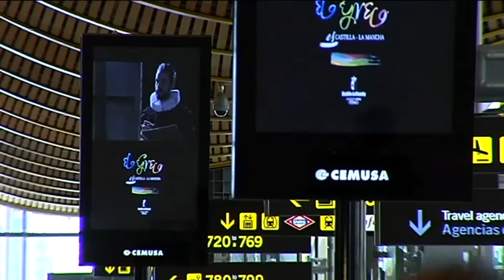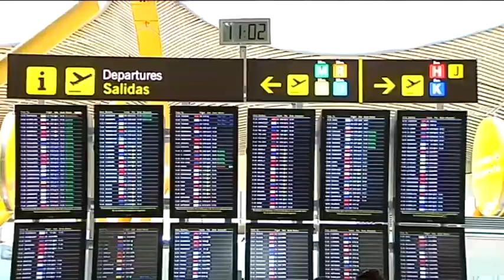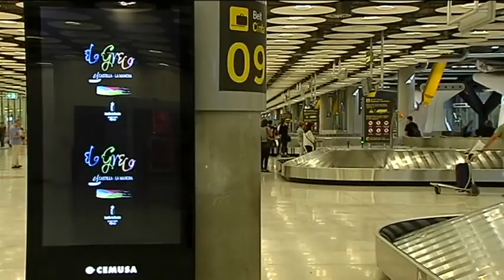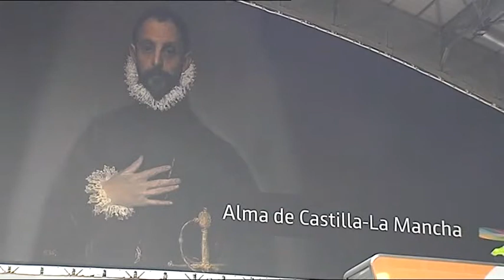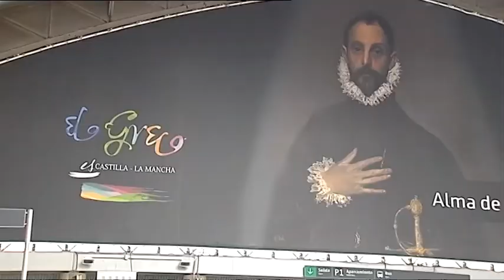El Greco en Atocha y Barajas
‘El Greco, alma de Castilla-La Mancha’. Así reza una gigantesca media luna que preside desde el mes de enero la Estación de Madrid-Atocha de la capital española y que, día a día, decenas de miles de viajeros –tanto nacionales como internacionales- pueden admirar a su paso por la principal estación de tren del país. Sin lugar a dudas, es un gran ejemplo más de la apuesta que está llevando a cabo el Gobierno de Castilla-La Mancha por promocionar los actos del IV Centenario del Fallecimiento del Greco.

Recientemente, el Gobierno regional anunciaba que el nombre de Castilla-La Mancha, ligado al de El Greco, iba a estar presente en el Aeropuerto Madrid Barajas –Madrid Barajas (actualmente cualquier pasajero ya puede contemplarlo), en las cuatro terminales de salidas y llegadas del aeropuerto madrileño (T1, T2, T3 y T4), a través  de un circuito de soportes  publicitarios digitales (Oppis, videowall, mupis y señalética) en el que actualmente se proyectan imágenes del rico patrimonio de nuestra región y de la maravillosa obra del pintor cretense.
Esta es otra de las múltiples acciones puestas en marcha por el Ejecutivo regional para impulsar el amplio catálogo de actividades que se están celebrando con motivo de esta conmemoración.
Parte del éxito que está cosechando este tipo de campañas es que hasta el pasado mes de junio más de un millón de visitantes hayan participado en las diferentes actividades programadas, como exposiciones, conciertos o representación de obras de teatro urbano.
Por eso, tras el magnífico resultado que está suponiendo la puesta en marcha de diferentes herramientas de promoción en las principales estaciones de tren de nuestro país y en los trenes AVE (con un incremento en el número de viajeros del 15 por ciento), ahora el Ejecutivo regional abre Castilla-La Mancha al mundo, ya que por el Aeropuerto Adolfo Suárez Madrid-Barajas discurren más de 40 millones de pasajeros al año, de los que cerca de 28 millones son pasajeros internaciones, además de operar las principales aerolíneas internacionales.
Estas acciones de promoción y de difusión de esta efeméride son fruto de un acuerdo que la presidenta Cospedal firmó en el mes de enero con la ministra de Fomento, Ana Pastor, y que, sin lugar a dudas, están favoreciendo el desarrollo turístico de nuestra región porque, con esta iniciativa, pasajeros procedentes de diferentes destinos internacionales van a conocer el enorme potencial con el que cuenta nuestra región, y se abre una puerta a Castilla-La Mancha en todos los rincones del mundo.
Ventajas de esta promoción
Esta promoción que se desarrolla en los aeropuertos ofrece un alto valor estratégico, puesto que va dirigida a un público masivo y que viaja frecuentemente. Por tanto, la principal ventaja que presenta esta clase de promoción es que su difusión e impacto son muchos mayores que una campaña tradicional.
A través de impactantes videowalls, mupis panorámicos, situados estratégicamente en las zonas de obligado paso por todos los pasajeros a lo largo de las terminales del Aeropuerto, permiten conseguir la inmediata visibilidad de la marca Castilla-La Mancha y El Greco. La principal ventaja de este modelo de promoción es que va a lograr un importante impacto en el público al que va destinado, es decir, todos los pasajeros que van a circular por el aeropuerto Adolfo Suárez-Madrid Barajas (más de 40 millones al año).
Circuito de soportes digitales
A lo largo de las cuatro terminales –de salidas y llegadas- del Aeropuerto madrileño hay un amplio abanico de soportes promocionales en los que actualmente ya se está proyectando la imagen de Castilla-La Mancha y El Greco.
Así, por ejemplo, en la terminal T4, 54 soportes ‘oppis digitales’, diez de estos soportes en las Terminales 2 y 3 y 9 en la T1 (imagen) generan la atracción de todos los pasajeros que transitan por estas terminales. También, un videowall en la Terminales 2 y 3 de llegadas muestran el atractivo y enorme potencial turístico, favoreciendo la notoriedad de esta celebración.
También en la Sala de Espera de las Terminales T4 y T4 S, distintos  videowalls  invitan a todo el público a venir a nuestra región a conocer el evento que ha convertido a Castilla-La Mancha en el epicentro cultural de toda Europa durante este año. Además del circuito de soportes digitales que acabamos de describir, se añaden otros soportes informativos que están distribuidos por todo el Aeropuerto Adolfo Suárez-Madrid Barajas (atriles táctiles o puntos de información).